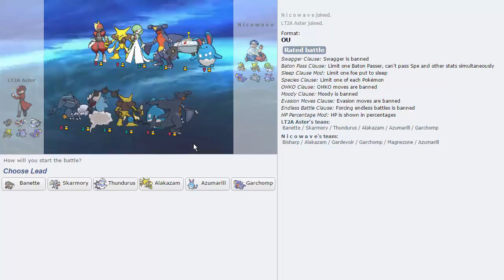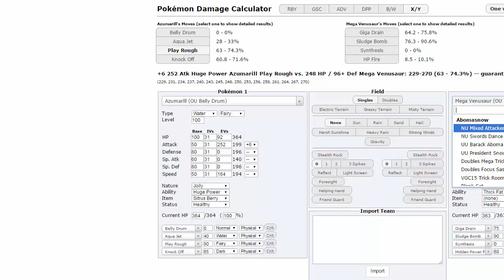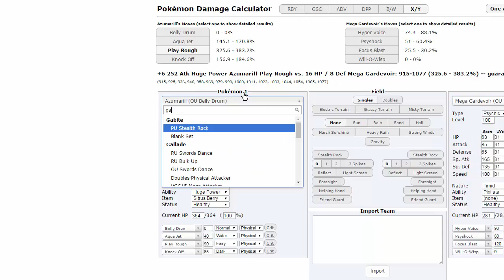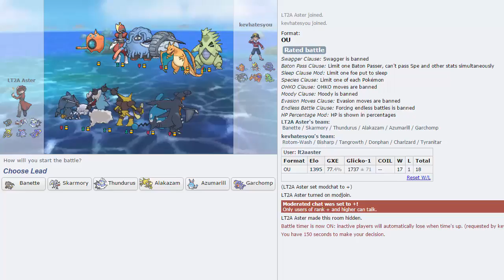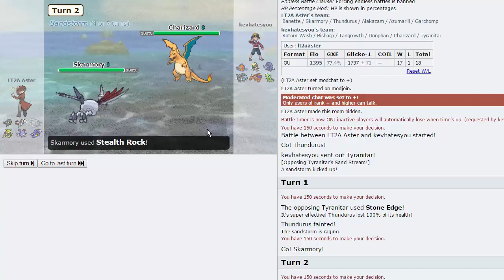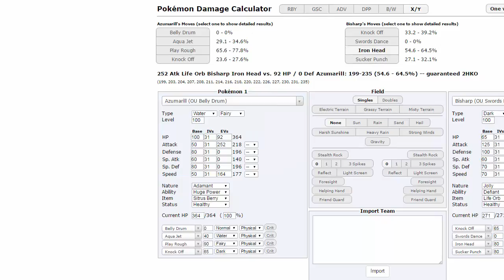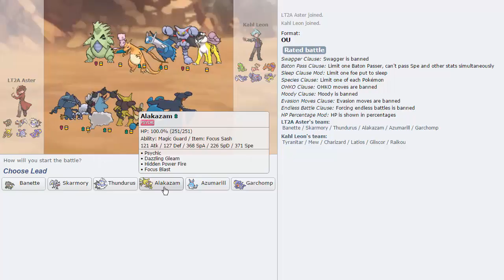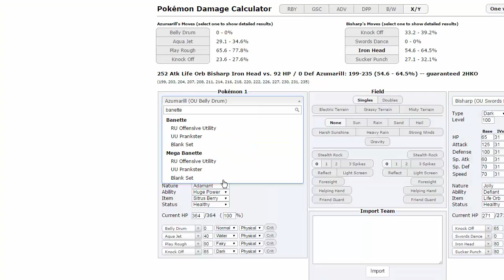Pokemon [ORAS] Smogon Official Ladder Tour w/ AsterJ - Spike Stack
Welcome to another new temporary series. Today we're laddering up for Smogon's official ladder tournament. If you don't know how to participate I would highly recommend visiting the tournament board on Smogon.com